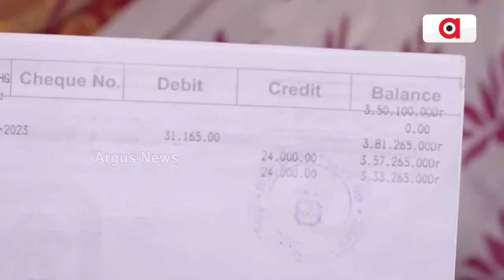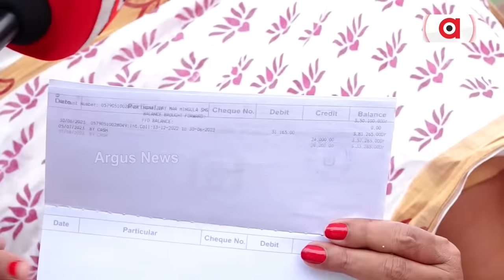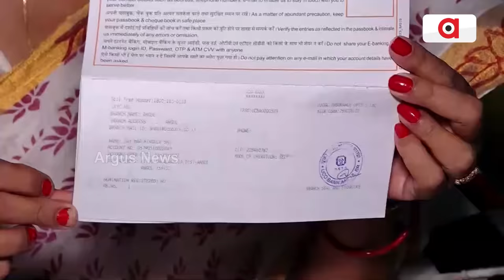SSG Women Alleges Odisha Govt Misled Them